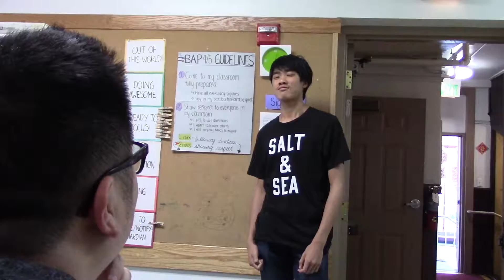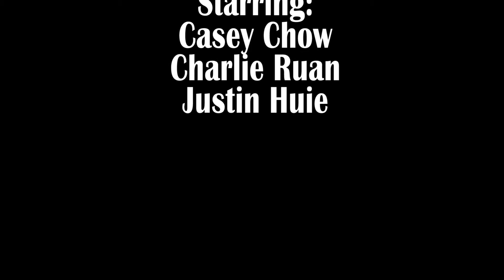VPAfest17: Thumbwars | VPAworkshop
The Cameron House Visual & Performing Arts festival is an annual art gallery of talented and creative youth who perform or submit a video to showcase in front of the Friday Night Youth. Comprised mostly of Friday Night Club youth, leaders, staff, and alumni; the festival has been growing for the past seven years now!